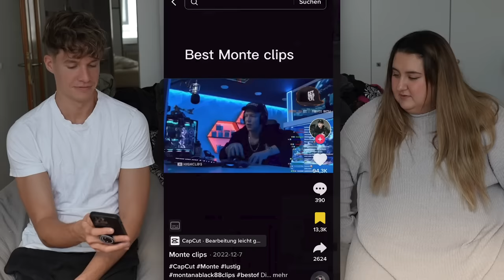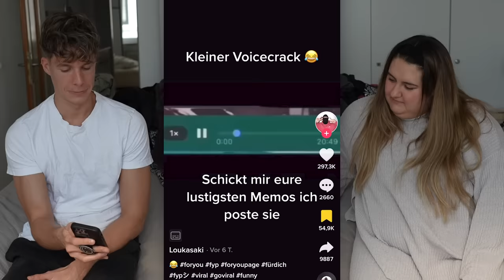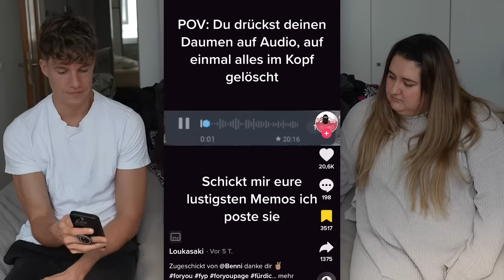NICHT LACHEN CHALLENGE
Wenn DU das hier liest, dann schreib mal "WhatsApp" in die Kommentare, um alle anderen zu verwirren HAHAHAHA lol